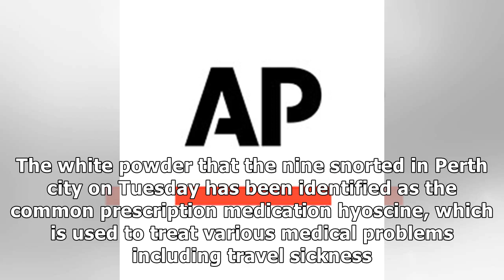2 Frenchmen critically ill after 9 overdose in Australia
2 Frenchmen critically ill after 9 overdose in Australia